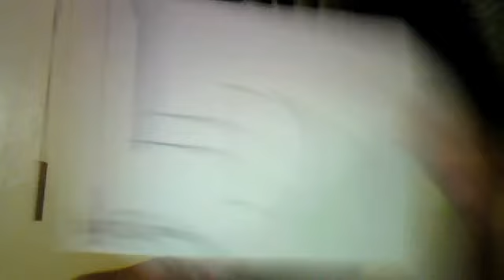Caritaa hecha x mi amigoo Eliias haha ni k kn bigotee xDD'